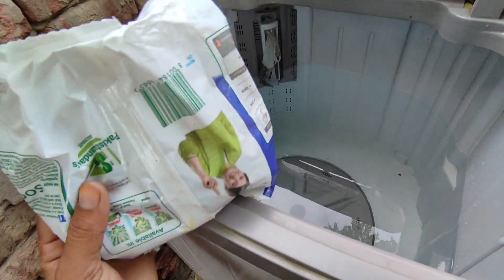Pakistani village family vlogs new 2025 Aslam Khan vlogs Pakistani family vlogs new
Mai ni main kinu akhan dard vichore da haal ni Very Sad Vlog /// Pakistani Vlog // Aslam Khan Vlogs